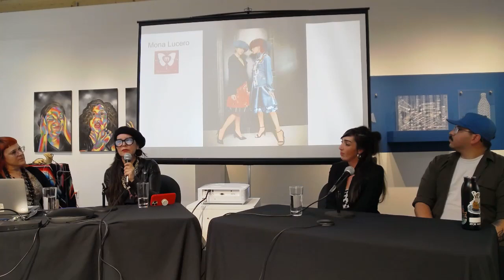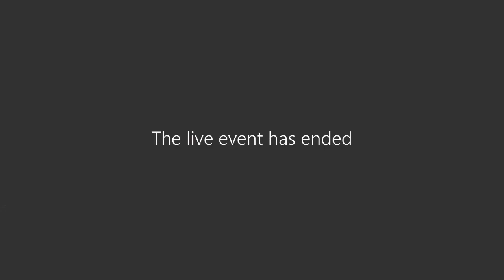Art + Work Panel - Fashion Industry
Art + Work is a monthly conversation series where we invite creative professionals to join teens, college students, and anyone interested in creative careers in discussion about their work and career paths.